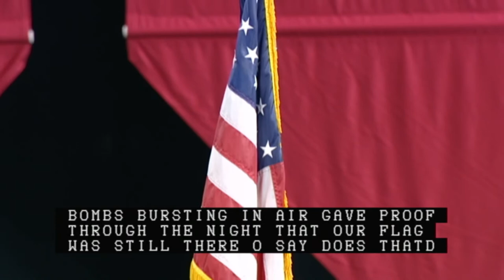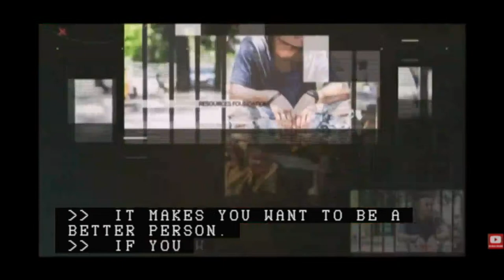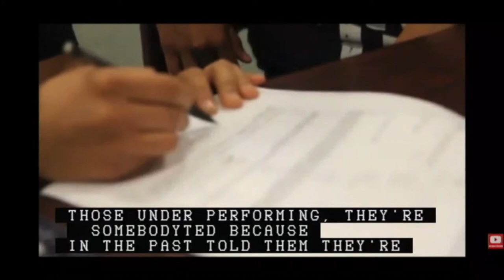Chaffey College Live Stream